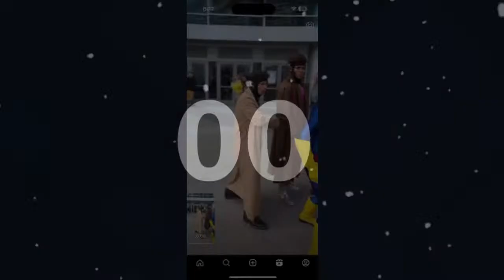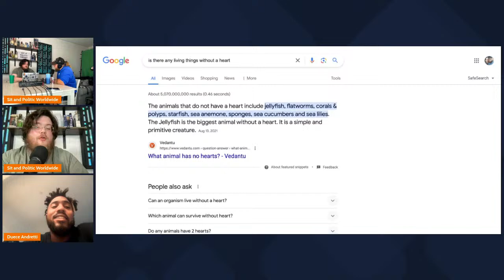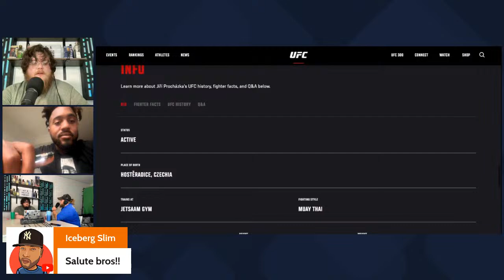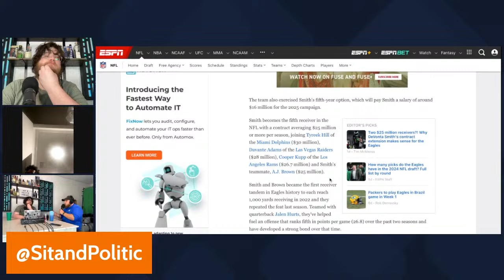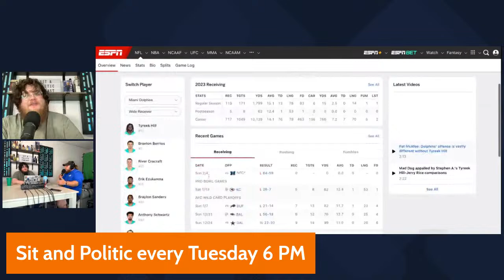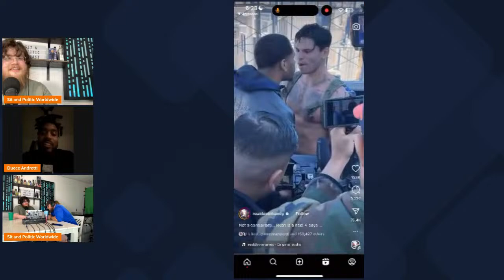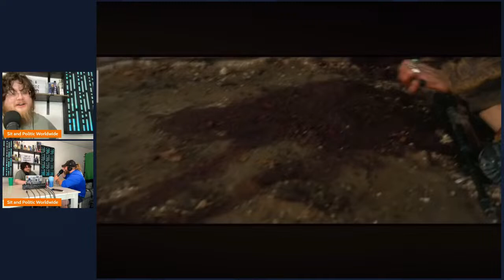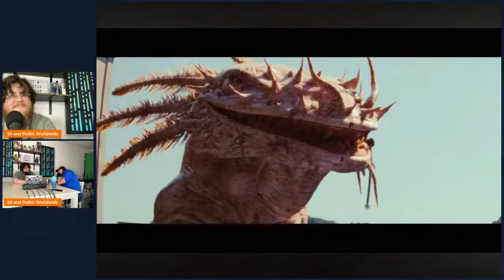Live : Kendrick Lamar vs. Drake, Iran-Israel Conflict, & Kai Cenat Purchases a Cat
Welcome to our live discussion where we delve into some of the hottest topics of the moment! Join us as we compare two titans of the rap game, Kendrick Lamar and Drake, dissecting their styles, impact, and cultural significance.

But that's not all—we're also diving into the complex geopolitical landscape with an in-depth look at the escalating tensions between Iran and Israel. With the specter of potential conflict looming, we'll analyze the implications, potential outcomes, and global repercussions.

And as if that wasn't enough, stick around for an exclusive review of the latest installment in the beloved Fallout series. From its post-apocalyptic setting to its immersive gameplay, we'll explore what makes Fallout a standout title in the gaming world.

Whether you're a music aficionado, a geopolitics enthusiast, or a gaming aficionado, this livestream has something for everyone. Join the conversation in the chat and let's explore these diverse and fascinating topics together!